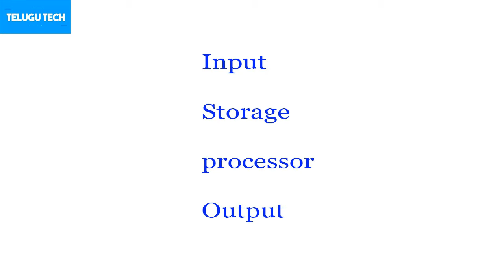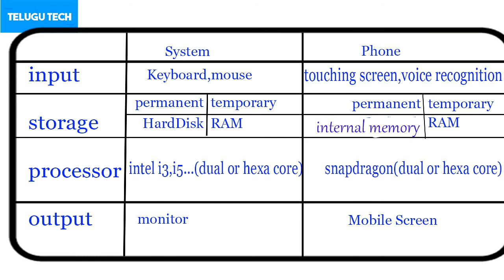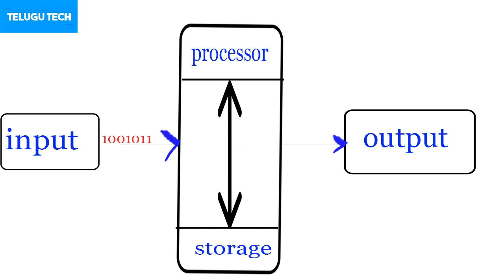How Computer and Mobile works || in telugu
Computer & system contains 4 important parts.they are input,storage,processor and output. The input taken and converted into a binary format after the processing it will show the output.